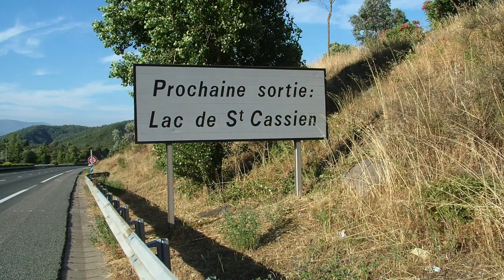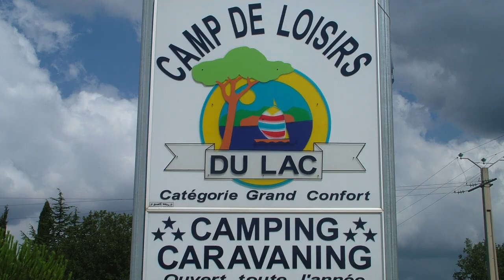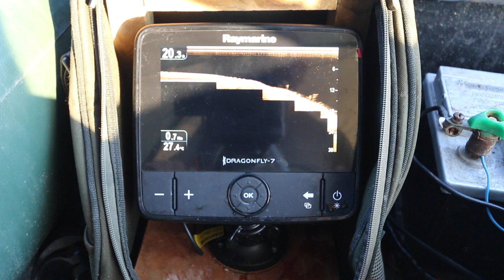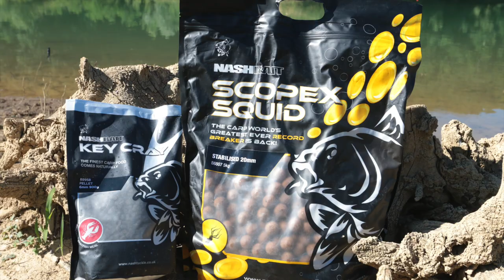The Big Lake Challenge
Carp Fishing: Steve Briggs travels to Cassien and then on to the big wild lakes of Slovenia where he catches some very special carp!!!